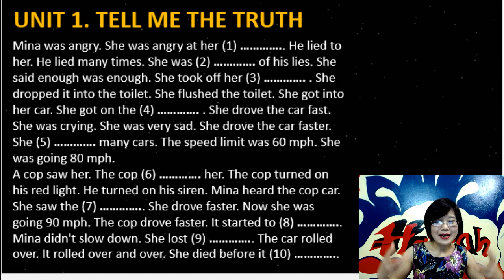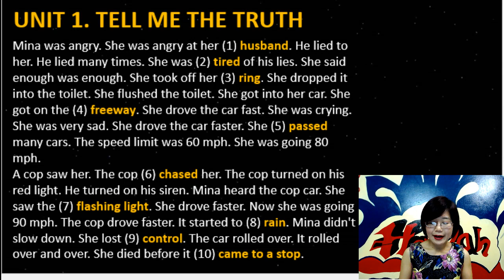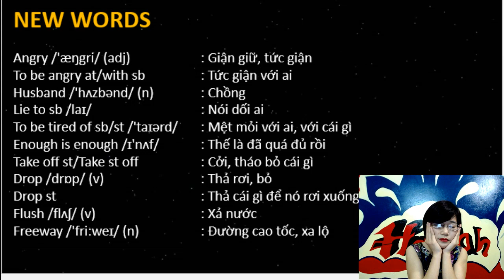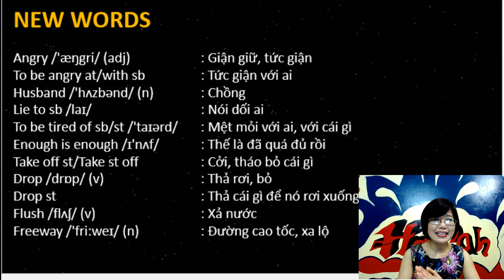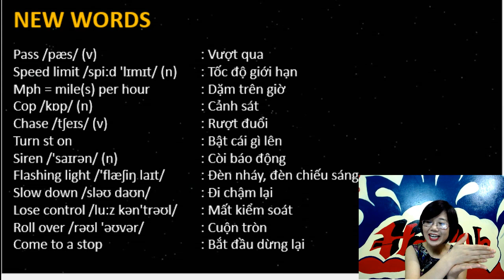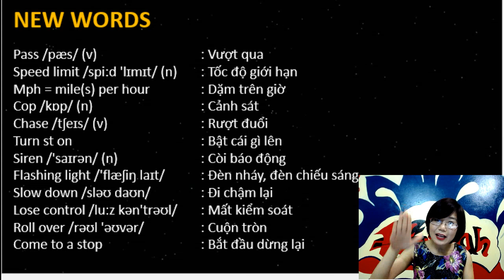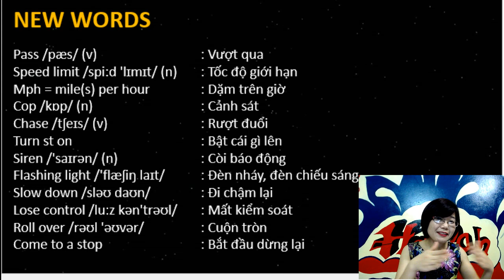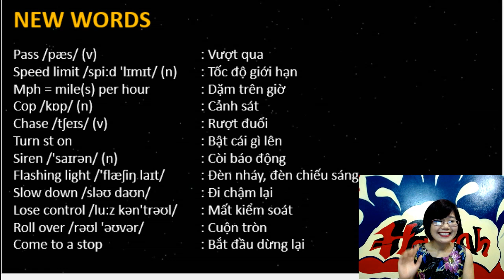Bài 2 Unit 1 - Tell me the truth - Day 1